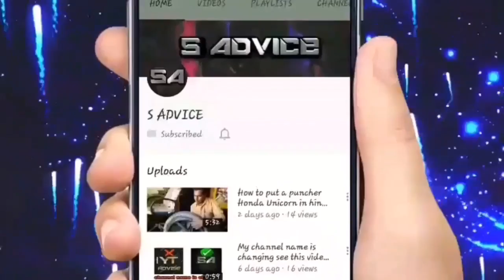How to tight clutch fo bike || how to clutch tight Hero Honda Splendor in hindi s advice